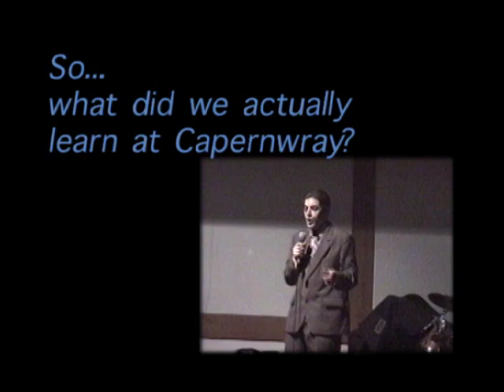VTS 01 1 - Capernwray Harbour 2001-2002